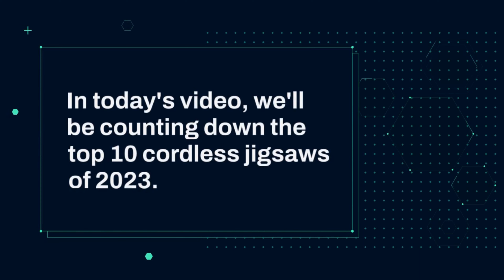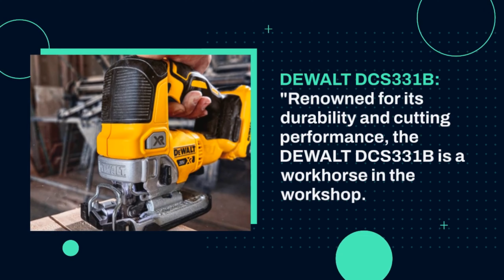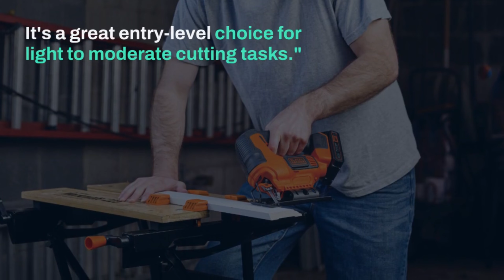"Best Cordless Jigsaws of 2023: Ultimate Buying Guide and Reviews"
Looking for the perfect cordless jigsaw for your woodworking projects? In this video, we present our carefully curated list of the top 10 cordless jigsaws of 2023. Whether you're a professional tradesperson or a passionate DIY enthusiast, this ultimate buying guide will help you find the ideal jigsaw that suits your needs and budget.

Join us as we explore the key features and benefits of each jigsaw on our list. From precision and power to durability and affordability, we cover it all. Discover renowned brands like Bosch, Makita, DEWALT, Festool, Milwaukee, Ryobi, Hitachi, Black+Decker, Metabo, and Hilti.

Learn about the Bosch JS120BN, famous for its precision and power, or the Makita XVJ03Z, which strikes a perfect balance between power and maneuverability. Explore the DEWALT DCS331B, known for its durability and cutting performance, and the Festool Carvex PSC 420, highly regarded for its precision and innovative features.